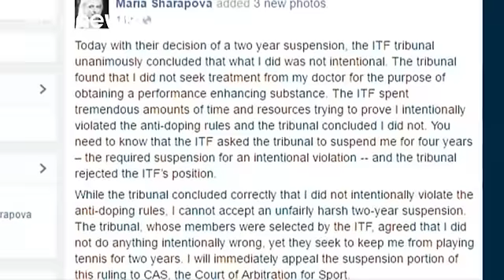شرکت نایک اسپانسر ماریا شاراپووا باقی می ماند - economy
علیرغم محرومیت دو ساله ماریا شاراپووا، تنیس باز روس به اتهام دوپینگ، شرکت نایک همچنان حامی مالی یا همان اسپانسر وی باقی می ماند.

شرکت نایک در سال ۲۰۱۰ قرارداد هشت ساله ای به ارزش ۷۰ میلیون دلار با ماریا شاراپووا امضاء کرد. پس از اعتراف این تنیس باز مبنی بر مصرف داروی ملدونیوم به کمپانی نایک تصمیم گرفت به همکاری تجاری با وی پایان دهد اما مدتی بعد در تصمیم خود تجدیدنظر کرد.

این تنس باز اعلام کرده اطلاع نداشته که ملدونیوم در لیست داروهای ممنوع فدراسیون بین المللی تنیس قرار گرفته است. وی مصرف این …